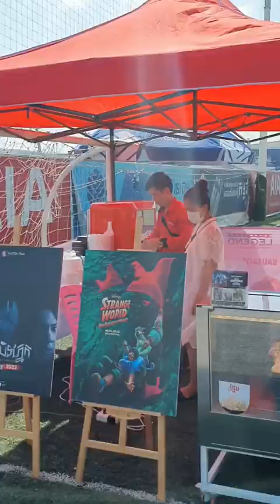ISI ដង្កោសែនជ័យ vs នគរបាលជាតិ នៅកីឡដ្ឋាន AIA KMH Park ពានរង្វាន់ Cambodian League Cup 2023 🔥